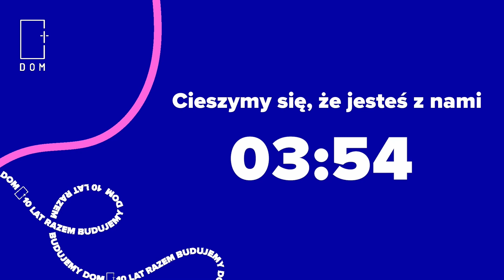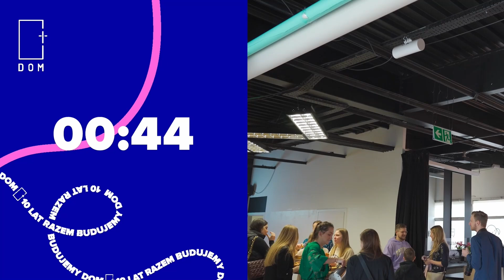Nabożeństwo // Wakacje z Józefem cz. 5